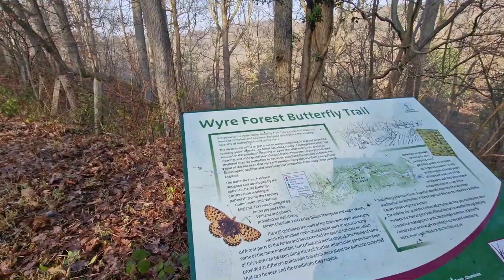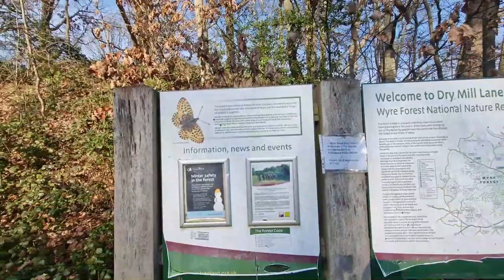Walking the Wyre Forest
A stroll at the Wyre Forest. The soundtrack gives a bit of The Last of Us vibe, but it's a quite lovely place to go for a walk. :)
So much to see yet! Even though, we did quite well in our first exploration of the area. Loved the moody foggy weather and the sunshine that just showed up at the end of our walk.